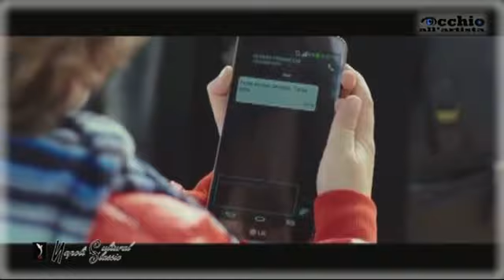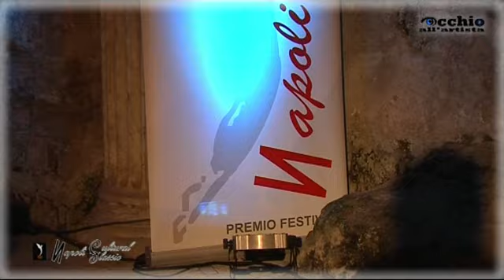Occhio All'Artista Napoli Cultural Classic 2015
"Occhio All'Artista" ideata, curata e condotta da Giuseppe Nappa. Rubrica di interviste e d'informazione sul mondo dello spettacolo, della cultura, dello sport e dell'arte. Napoli Cultural Classic 2015, Interviene: Niccolò Calvagna, Stefano Calvagna,  Giorgia Gianetiempo,  Rosaria De Cicco, Giuseppe Cossentino, Amedeo Goria, Avv. Carmine Ardolino, Danilo Brugia. Direttamente da Cimitile.